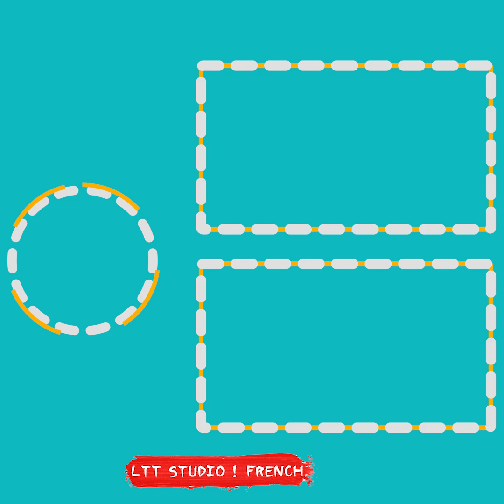IDÉES DE BLAGUES MÉMORABLES À FAIRE À TES AMIS || Bataille de Farces Entre Amis par LTT STUDIO!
Si tu es comme nous, tu ne dois jamais rater une occasion de faire une bonne blague.

Si ces farces t’ont bien fait rire, tu sais ce qu’il te reste à faire ! FRENCH pour voir d’autres vidéos encore plus drôles !
En savoir plus:
► À propos de LTT STUDIO! FRENCH Chaîne:

Bonjour! 💚 Content que tu sois là! 💕
Passez un bon moment en regardant nos vidéos! Bricolage, astuces de vie, défis, astuces beauté, contournement des mythes - nous réalisons des vidéos sur tout ce qui est à la mode ici et maintenant! 💕 Envoyez-nous vos commentaires et likes pour nos vidéos!
Tout le contenu audio et visuel de cette chaîne est la propriété de TL Studio.
►Musique par
À propos de nous:
ET N'OUBLIEZ PAS DE VOUS INSCRIRE POUR PLUS DE VIDÉOS D'ARTISANAT!
► Surveillance parentale: Cette chaîne et toutes ses vidéos sont «dirigées vers tout le monde» au sens du titre 16 C.F.R. §312.2, et ne sont pas destinés aux enfants de moins de 13 ans.

Avertissement
► LTT STUDIO! FRENCH Chaîne et toutes ses vidéos ne sont pas «destinées aux enfants» au sens du titre 16 C.F.R. § 312.2 de la LOI SUR LA PROTECTION DE LA VIE PRIVÉE EN LIGNE DES ENFANTS (USA) ne sont pas destinés aux enfants de moins de 13 ans. LTT STUDIO! FRENCH Chaîne et son (ses) propriétaire (s), agents, représentants et employés ne collectent aucune information d'enfants de moins de 13 ans et refusent expressément l'autorisation à tout tiers cherchant à collecter des informations d'enfants de moins de 13 ans au nom de LTT STUDIO! FRENCH Chaîne. De plus, LTT STUDIO!

ÉQUIPE DE PRODUCTION:
Directeurs: Vu Hai
Scénario: Nga Quyen
Effet: Tien Thanh, Ba Anh
Sonner: Huong Giang, Thuy Trang
Jeter: Xuan Phuong, Hong Hanh, Khanh Huyen, Dang Khoa, Khanh Van

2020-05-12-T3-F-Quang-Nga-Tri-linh